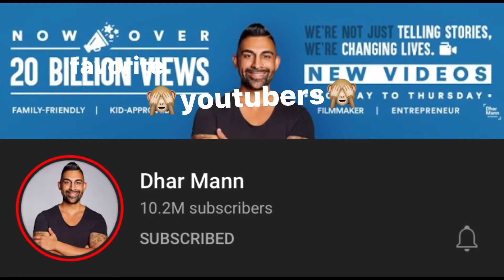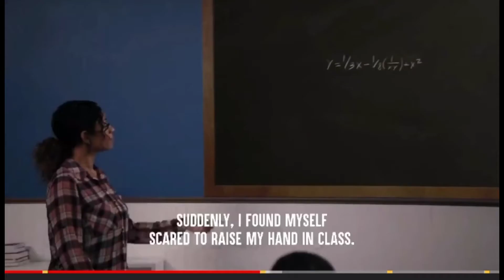Dhar Mann Is A Legend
Dhar Mann Is The BEST Youtuber Ever.

honestly i love this man videos LOL

This is all my opinion and my opinion should never be took for granted.